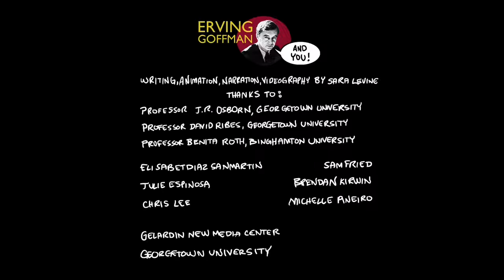Sam’s Story - Tactful Inattention